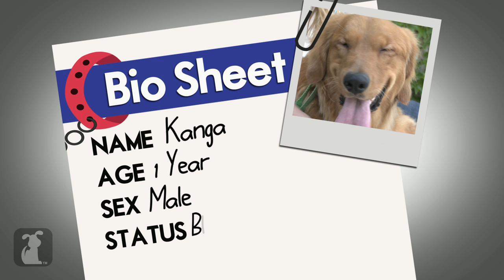Unadoptables - Blind Golden Retriever Seeks Forever Home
Google+: gplus.to/thepetcollective